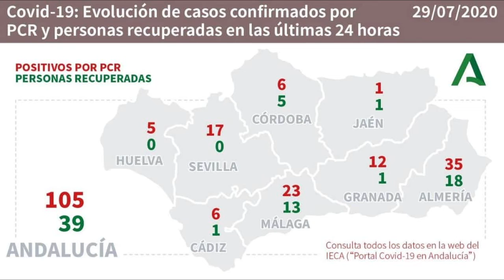CÁDIZ | DATOS CORONAVIRUS 29 JULIO